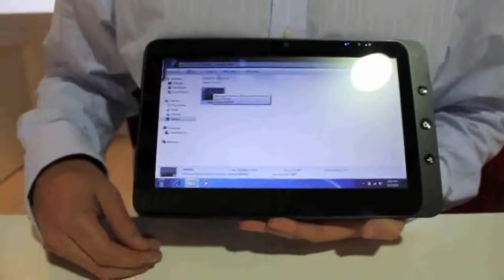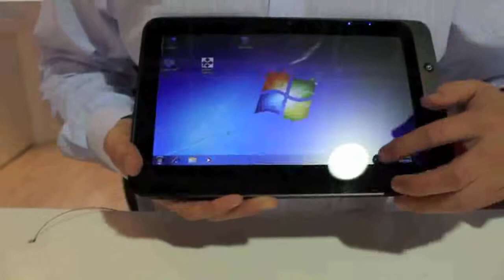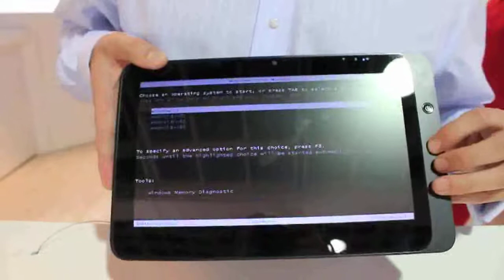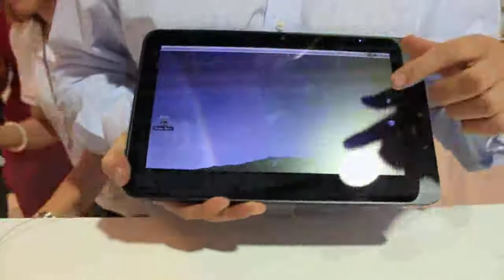ViewSonic ViewPad 100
ViewSonic ViewPad 100 posa para nosotros tras su presentación - IFA 2010